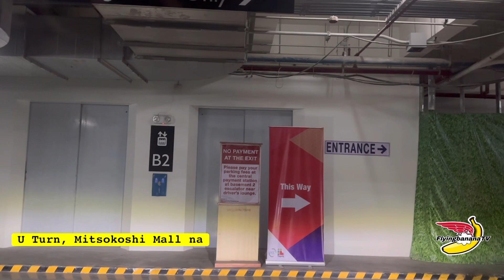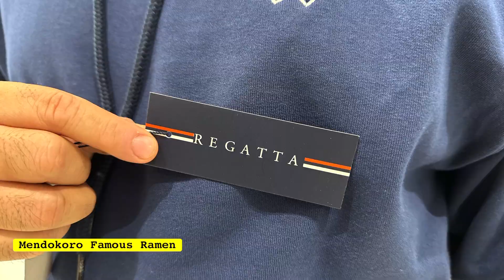Las Pinas to BGC (Mitsukoshi Mall)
Las Pinas City to BGC
- St Michael Village
- BF Resort
- River Drive
- Cavitex
- NAIAX
- Magallanes Interchange
- Edsa
- Kalayaan, Makati
- BGC

Mall Tour of the Building establishments, food and watches

Also added is the chance to eat at the famous MENDOKURO RAMEN

Plus a site of the long hour on the line for a taste Nana Donuts.